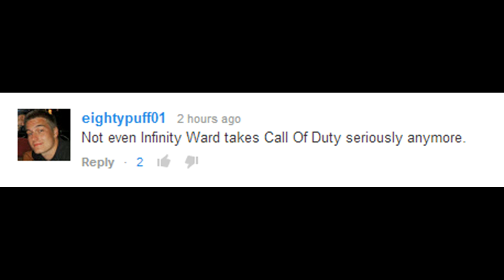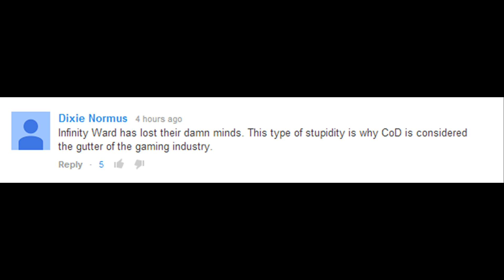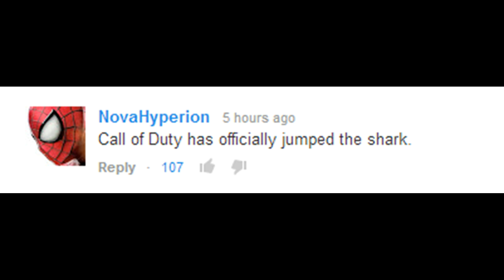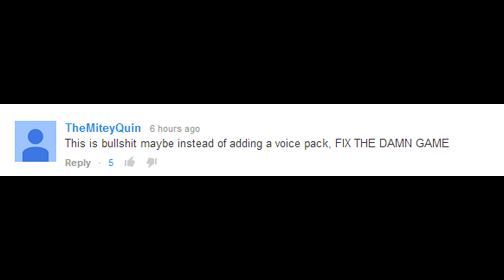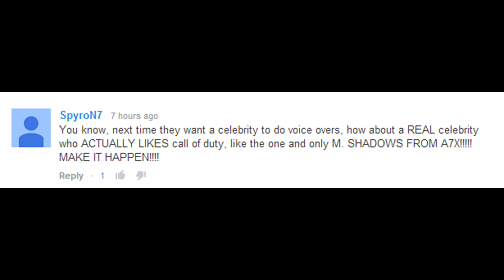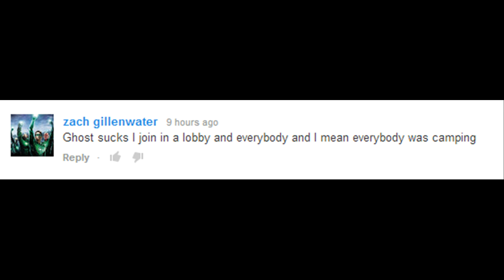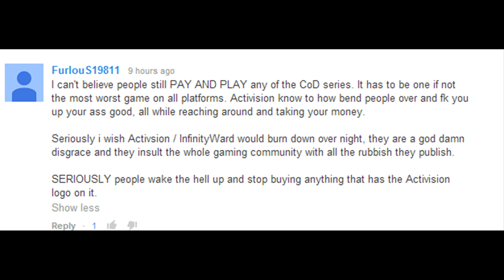The Call Of Duty Hater Comment Roundup Ep.1